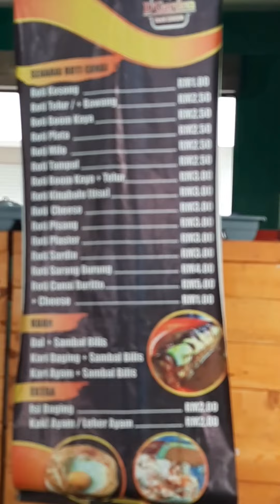Nasi Kukus D'Garden, Putatan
Vlog hari ini kami singgah makan di Nasi Kukus D'Garden Putatan. Sedap dan berbaloi. Saya recommendkan tempat ini untuk datang makan ke sini.

Vlogging Equipment